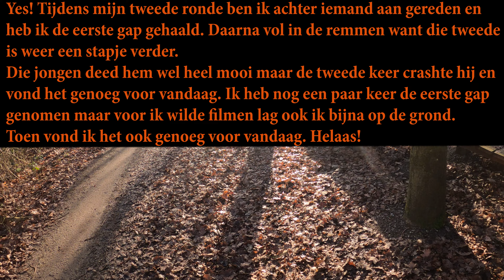Ik maak weer vorderingen op de mtb. Drops, jumps en zelfs gaps.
Vandaag weer in Zoetermeer geweest.
Een mooie dag om de skills wat te oefenen. Het ging lekker.